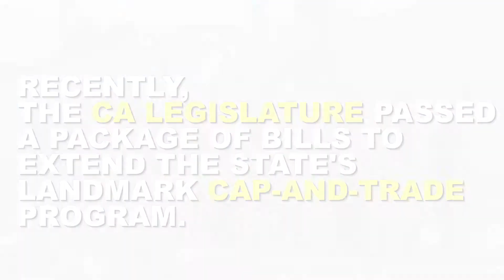(AB 398) California Leading the World